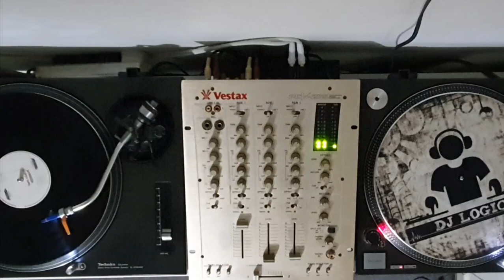Sungod - Gypsy Girl